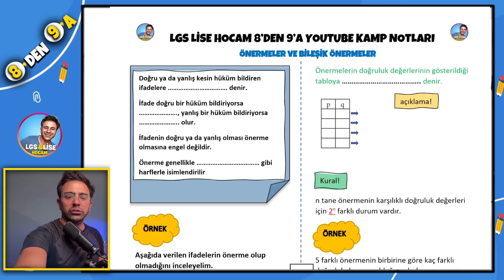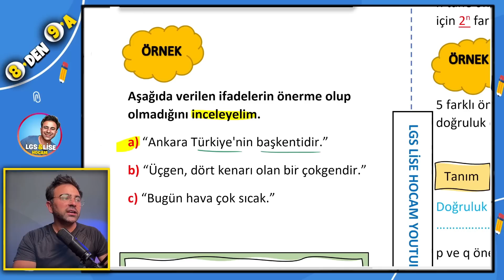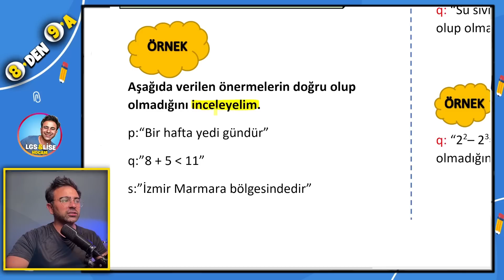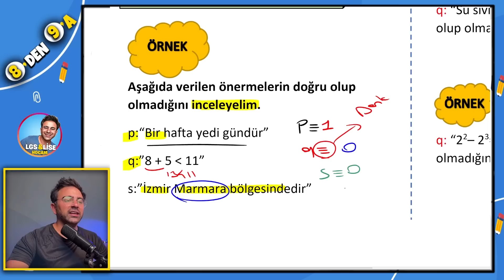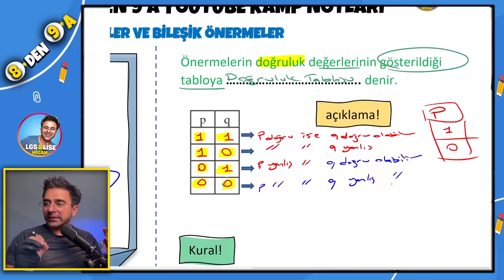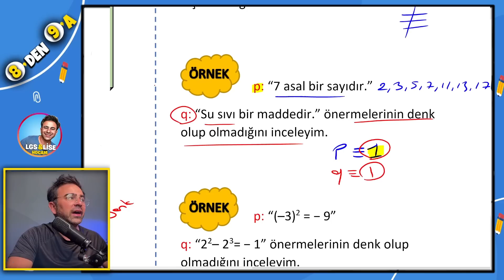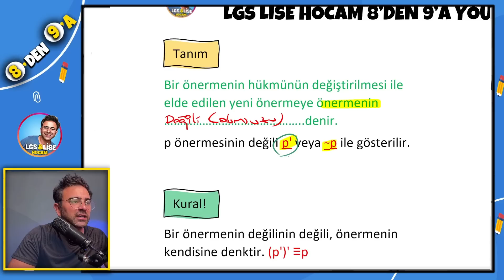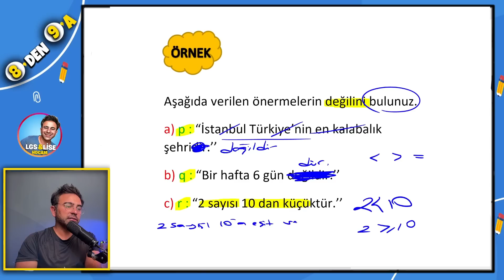8'DEN 9'A MATEMATİK YAZ KAMPI | Mantık #1 | 1.Ders